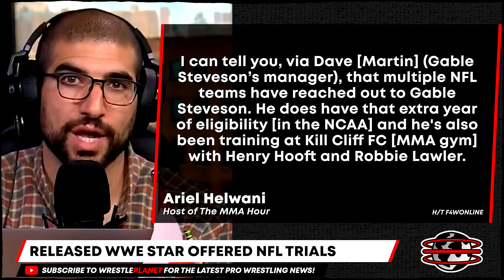BREAKING: MAJOR AEW Announcement REVEALED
00:00 HEADLINES
00:22 FAN REMOVED FROM AEW DYNAMITE TAPING
02:36 WWE CREATIVE CONCERNED AHEAD OF DEBUT
04:18 WHY EDGE CHOSE WWE OVER AEW IN 2019
06:30 RELEASED WWE STAR OFFERED NFL TRIALS
08:21 WWE SET TO EXTEND LUCRATIVE DEAL
10:04 WHAT WAS THE MAJOR AEW ANNOUNCEMENT?